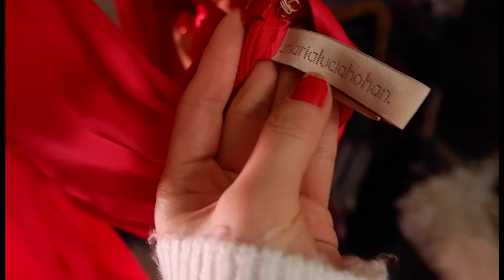FIRST VIDEO Christmas in Edinburgh Scotland lifestyle TOM FORD MACHESFASHION SHOPPING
Hey darlings!
WELCOME MT CHANNEL
IM BECKY
THIS IS MY FIRST VIDEO HOPE YOU GUYS LIKE IT .

MUSIC
King Porter Stomp - Joel Cummins.mp3
Timpani Beat - Nana Kwabena.mp3